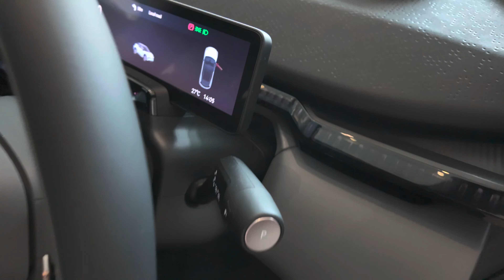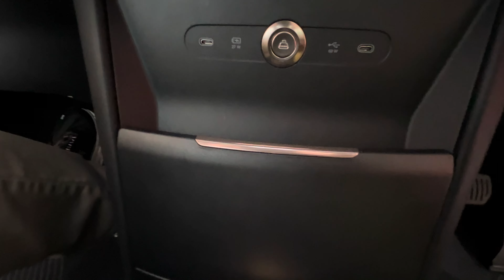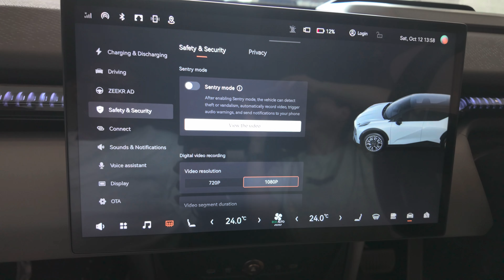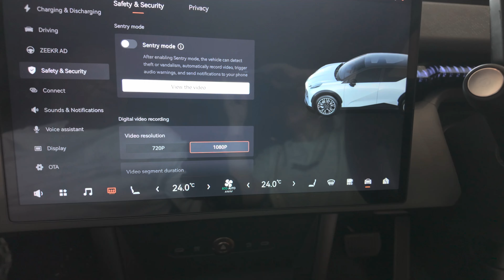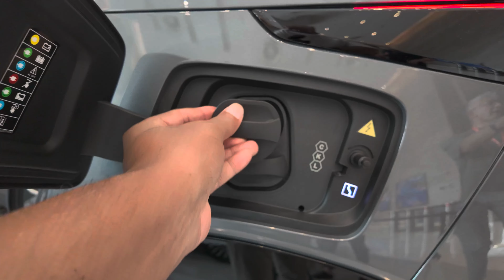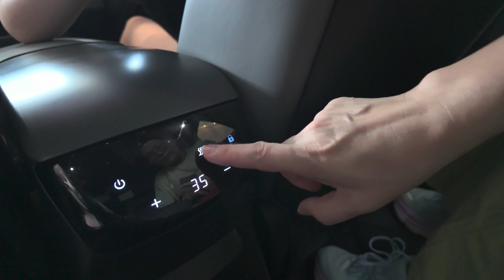Premium Compact Car That Put Others to Shame - Zeekr X First Impressions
The Zeekr X, an impressive Premium Compact CUV from the Chinese EV market, has made its debut in Malaysia. With design elements that rival both Tesla and Porsche, this EV showcases premium materials and advanced technology throughout. Discover why this compelling addition to the market deserves your attention.

Recommended Products:
DJI Osmo Pocket 3 Z8
Nikon NIKKOR Z 17-28mm f/2.8
Nikon 24-120 f4 S
Nikon NIKKOR Z 24-70mm f/2.8 S
Nikon Z 24-70 f/4 S
Nikon 14-30 S
Nikon Z MC 105 f2.8 S Z6 II
ORICO Upgraded M.2 NVMe SSD Enclosure 40Gbps
WD BLACK 4TB SN850X NVMe
ACASIS 40Gbps M.2 NVMe SSD Enclosure
WD BLACK 2TB SN850 NVMe
OWC 256GB Atlas Pro CFexpress 4.0
Angelbird AV PRO SE CFexpress Type B Card
Exascend Essential CF Express Type B
Lexar Professional 160GB CFexpress Type A (VGP-400)
Smallrig V Mount Battery VB99, 6700mAh 99Wh 14.8V
Atomos Shinobi 7
Artcise CS80C Tripod
2021 Apple MacBook Pro with Apple M1 Max
BwuBlackmagic Design DaVinci Resolve Studio for Mac/Win/Linux
External Mics:RODE Wireless PRO

Some of the links in my video description are affiliate links, which means, at no extra cost to you, I will make a small commission if you click them and make a purchase. It doesn't cost you anything, but it helps support the growth of my channel.